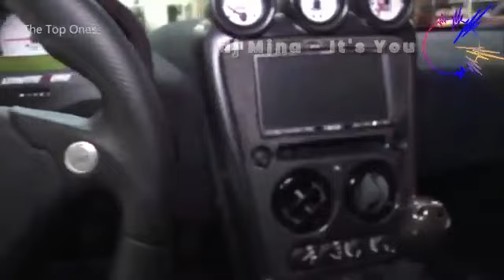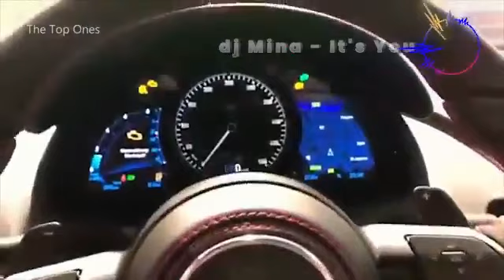Top speed cars world class Part 2